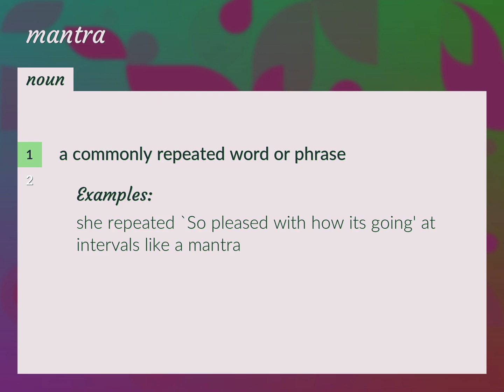Mantras | meaning of Mantras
What is MANTRAS meaning?